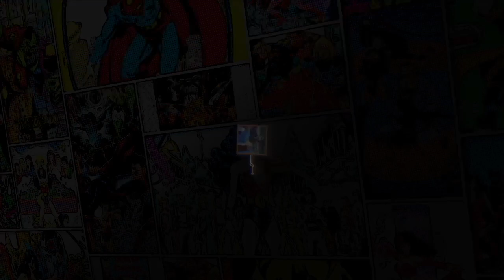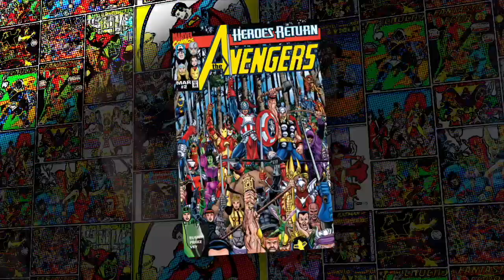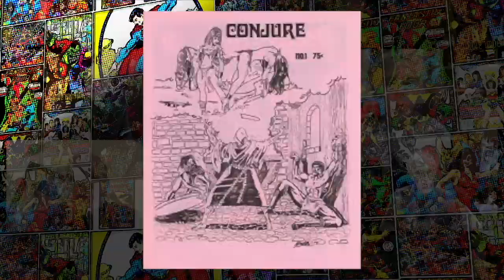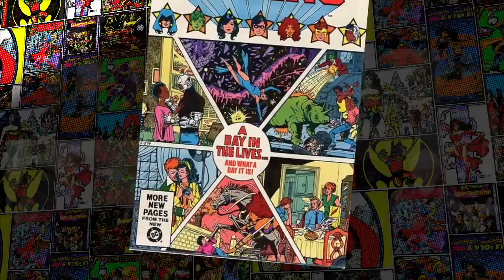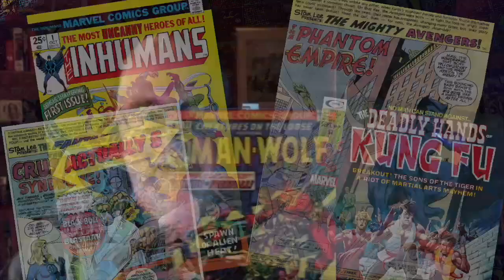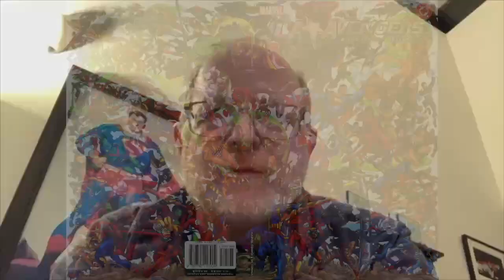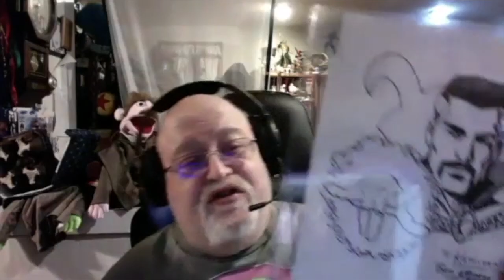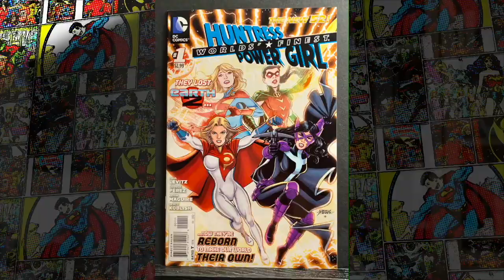Tribute to Comic Legend George Pérez- Paul Levitz, Marv Wolfman, Mark Waid, Kurt Busiek, Peter David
Prior to his tragic passing on May 6, 2022, we presented this panel discussion about George Perez.

A Tribute to George Pérez - A Panel Discussion & Benefit

A conversation celebrating the life, art and work of the iconic comic book artist, George Perez, featuring five of his most notable collaborators:
Paul Levitz  - former president and publisher of DC Comics - who wrote with George on Worlds' Finest comics - a team up book featuring Power Girl and the Huntress.
Writer Marv Wolfman - who co-created the New Teen Titans with George- the ground-breaking Crisis on Infinite Earths.  Together they also created characters like Nightwing AND Tim Drake
Peter David - who collaborated with George on Hulk Future Imperfect and the creator owned Sachs and Violens
Kurt Busiek - writer of the landmark Justice League / Avengers Crossover with George and a great run on the Avengers after Heroes Return.
Mark Waid - collaborated with George on DC's Brave & Bold Reboot

Hosted and moderated by  David P. Levin